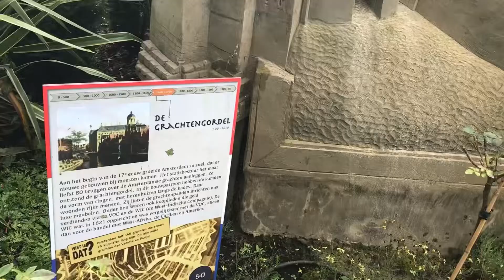Zandsculpturen en beeldentuin Garderen bij Veluws Zandsculpturenfestijn